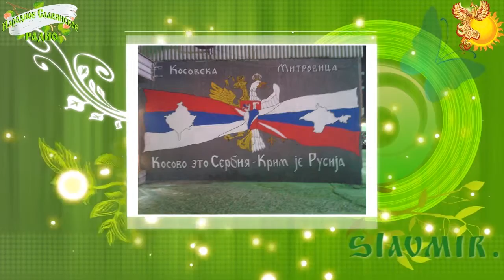Братья месяцы 30 января Антон Перезимник, Антонина-Половина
По народному месяцеслову: Антон Перезимник, Антонина-Половина.

День Антона-перезимника называли еще днем Антонины-половины. И то, и другое означало, что половина зимы позади «Пришла Антонина — зиме половина»), «Перезимник обнадежит, обтеплит, а потом обманет — все морозом стянет»; «Хитер Антон со всех сторон», — говорили по этому поводу в народе.

А чтобы солнышко быстрее повернуло на лето, на Антона и Антонину пекли в избах круглые колобки из толокна...
.30 января было принято отваживать и путать нечистую силу, чтобы она дорогу к крестьянскому дому не нашла...
.Согласно поверьям, не все духи враждебны человеку, а многие приходят ему на помощь.
...Домовой почти всегда привязан к своим хозяевам, а грозный дух-овинник может даже защитить крестьянина от упыря и черта.
...Жил за печкой в крестьянском доме и добрый дух-воструха. Помогали людям амбарник и сарайник. Маленькие бяшки по ночам...

Продолжение слушайте в аудиозаписи...